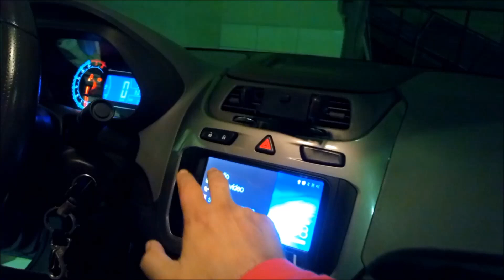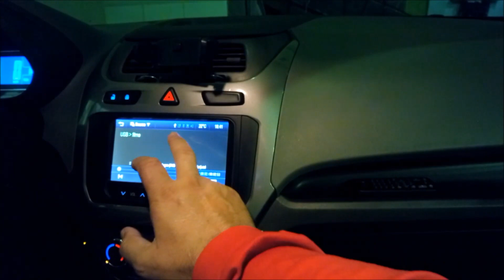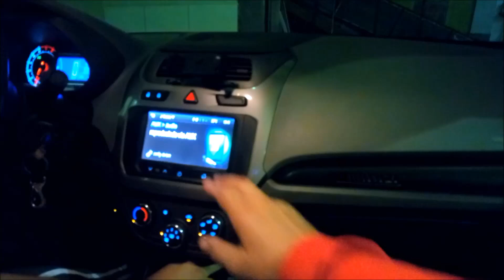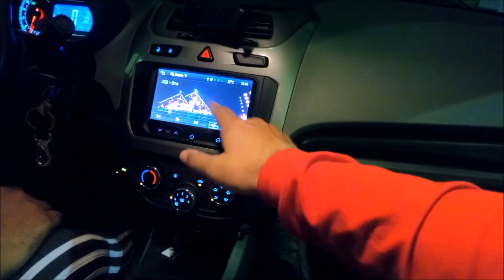TV DIGITAL+CÂMERA DE RÉ no COBALT ADVANTAGE 14LTZ Automático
Neste vídeo demonstramos como ficou a configuração deste COBALT ADVANTAGE LTZ14 Automático que instalamos uma CÂMERA DE RÉ e uma Interface de TV DIGITAL que o cliente já tinha. Desculpe a claridade da tela mais o funcionamento foi perfeito e cliente ficou bastante satisfeito.

Para mais INFORMAÇÕES e AGENDAMENTOS